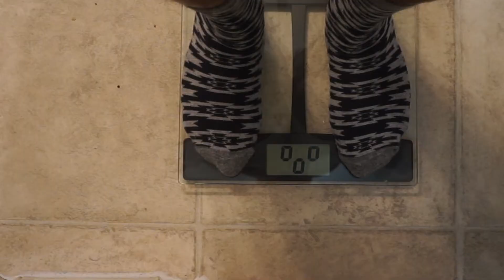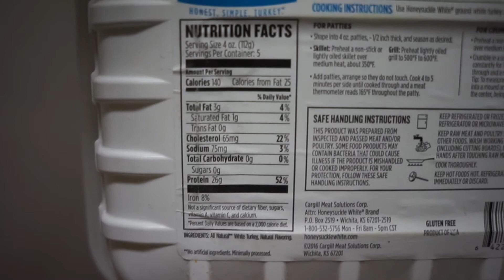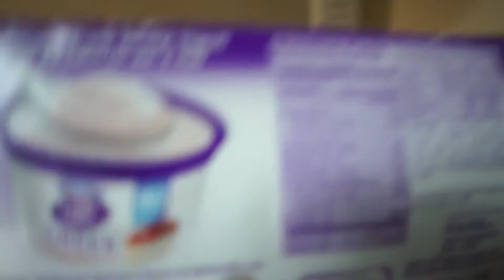Getting Lean w/ Mark Harris ep.5 | Stop making excuses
If you liked the video be sure to give me a thumbs ups.

FULL WORKOUT:

Body weight pull ups: 4x15
Body weight dip: 4x15
Push-ups: 4x25

Weighted Lunges (down and back counts as one): 3 sets

Lat pull downs: 4x8
Dumbbell rows: 4x12

Dumbbell Lateral raises: 4x10
Bicep curls: 4x8 (each arm)
Hammer Curls: 4x8 (each arms)